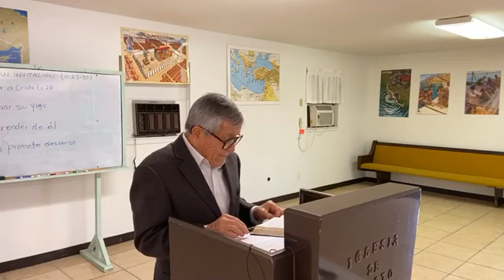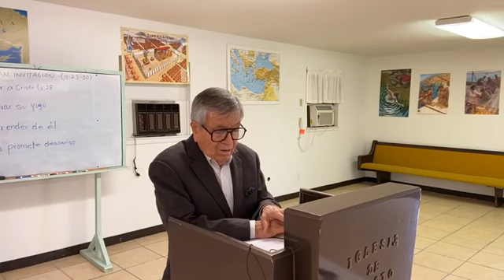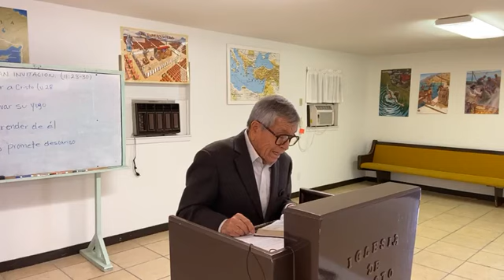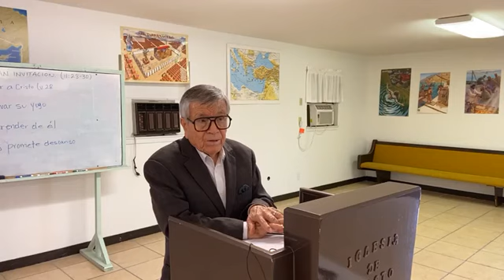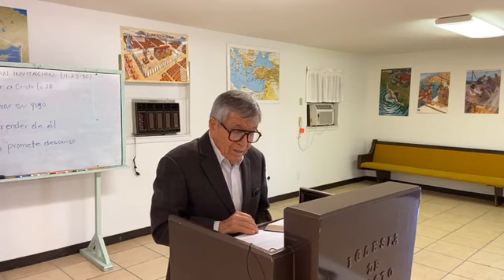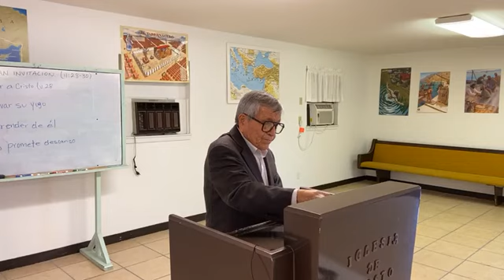El Camino A La Salvación Hugo Camacho